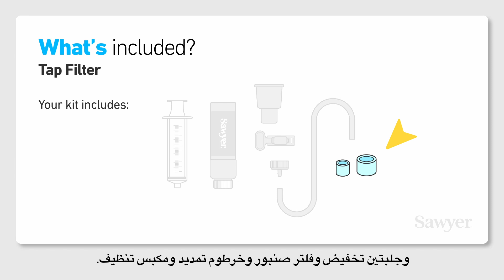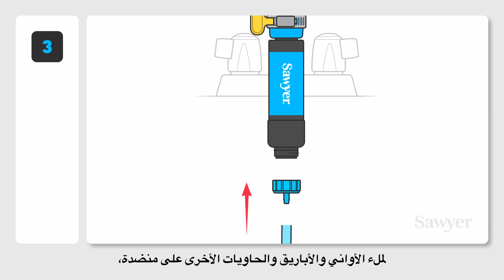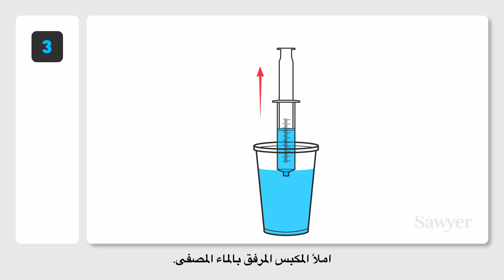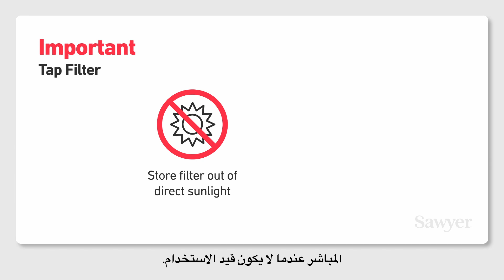Arabic AI Arabic | Sawyer Tap Filter Assembly Instructions